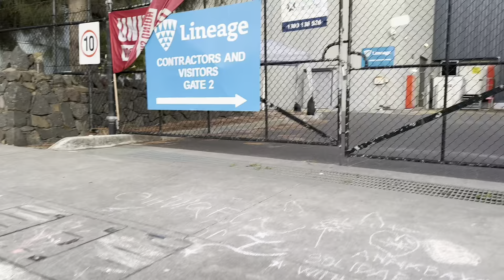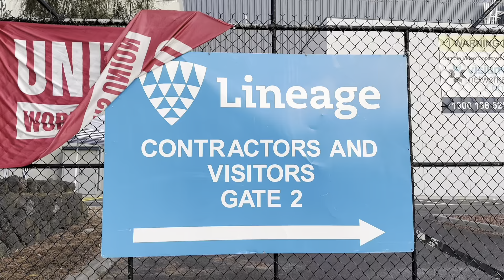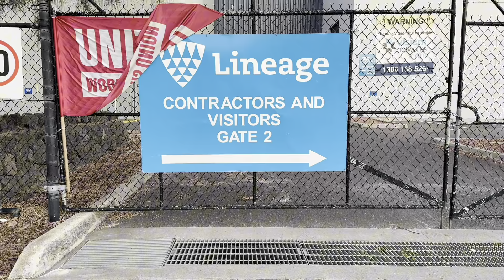Khi công nhân/nhân viên của siêu thị lớn nhất nước Úc Woolworths đình công thì thế nào?